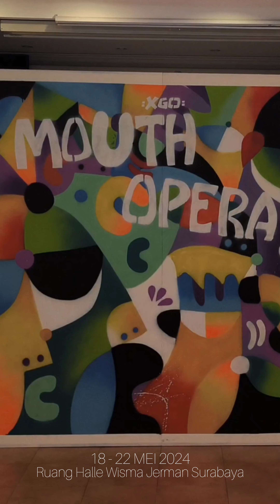MOUTH OPERA | Official Teaser 7th Solo Exhibition XGO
Pameran tunggal saya yang ke-7 yang diselenggarakan tgl 18 - 22 Mei 2024 bekerjasama dengan Wisma Jerman di ruang Halle Wisma Jerman.
Saya akan menampilkan 25 karya visual di media kanvas dengan tajuk 'Mouth Opera' atau Parade Cocot Kencono dalam artian Jawa.